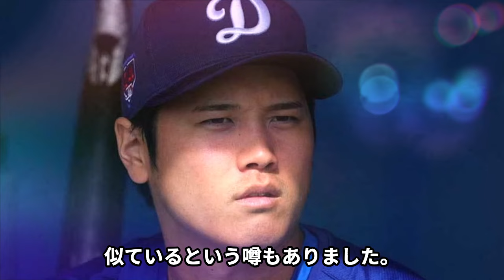【衝撃】大谷翔平が元プロバスケ選手・田中真美子とDENGEKIけっこんの真相…過去に明かす多くの匂わせに一同驚愕…！『二刀流』で活躍するメジャーリーガーの両親が暴露した約束や嫁候補の真相に言葉を失う…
「グローリーロード」- 栄光への旅

ただのゴシップを超えた深い洞察と舞台裏の真実お届けします。

勝利への道は決して平坦ではありません。

しかし、その過程こそが真のグローリーを生み出すのです。

このチャンネルを通じて、アスリートたちの真の姿を知り

一緒に彼らの栄光を祝福しましょう。

今回は、大谷翔平選手についてご紹介します。